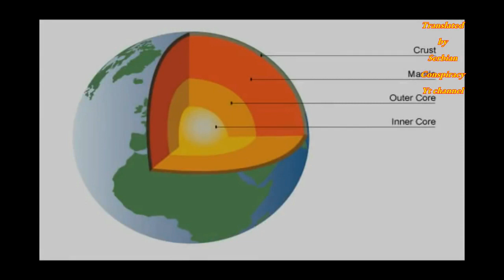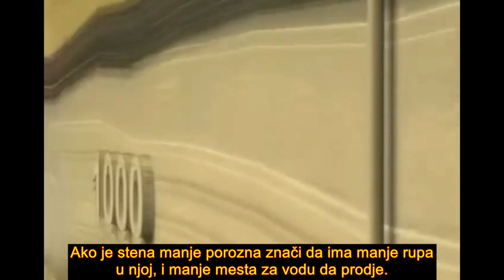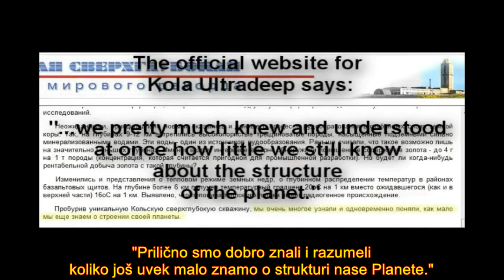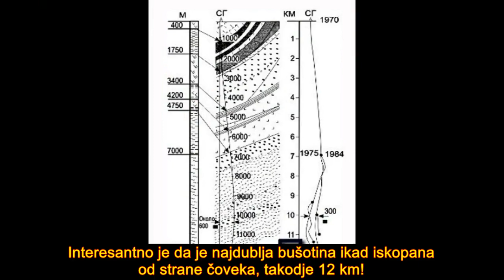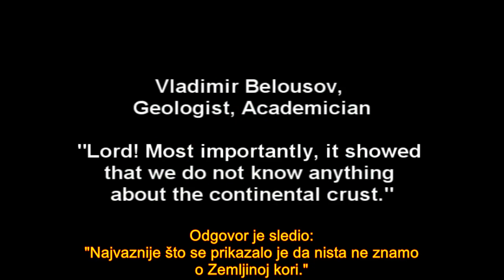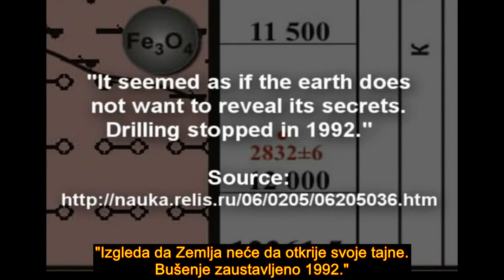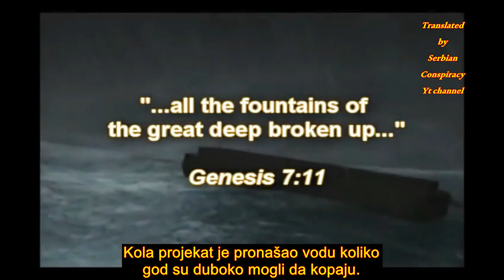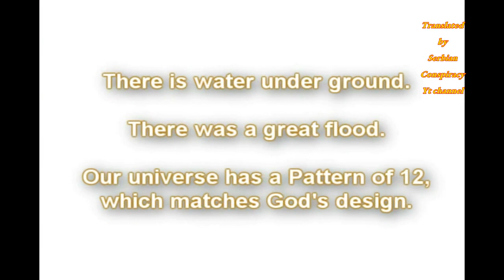What is Under Earth?Secret Soviet Project-Deepest Hole!Najdublja Rupa Iskopana i Šokantna otkrića!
Secret Soviet project!Shocking Discovery!Sta se nalazi ispod Zemlje! Tajni projekat dokazuje Bibliju? Najdublja rupa iskopana ikada!

Why was this program kept secret for so many years? WHAT DID THE SOVIET DISCOVERED UNDERGROUND?The secret Soviet drilling program started in 1970 and found surprising results that are now partially available online. The program, called Kola Ultradeep (or Superdeep).Kola Ultradeep made discoveries that put current geology models in question.